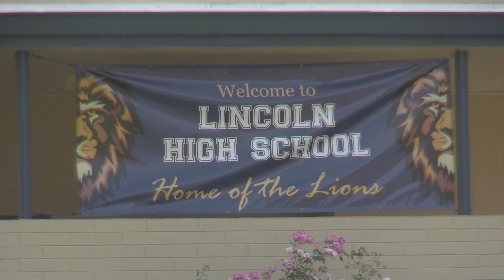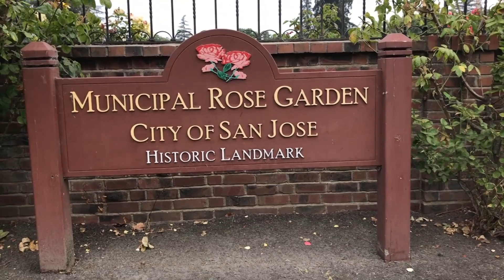Helen Chapman for SJUSD Trustee #2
Helen Chapman Campaign Video